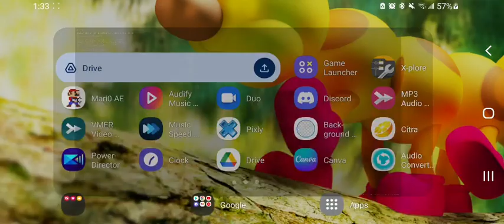smb rmx 1 V15 Update multiplayer with gamerknox 23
warning this video has mild swearing!!!
my videos are not meant for children!!!